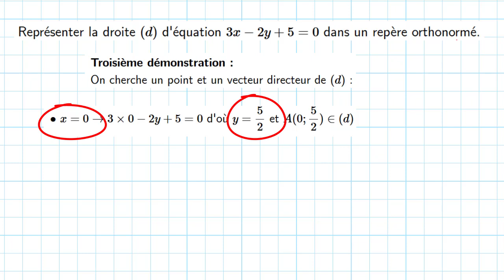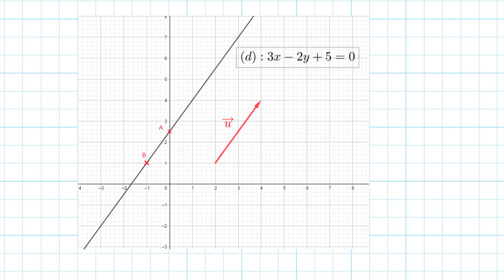représenter une droite à partir de son équation cartésienne